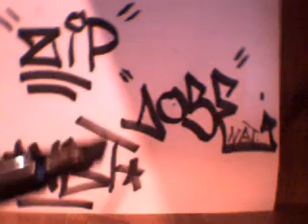dose and zip tags with wood kraft marker